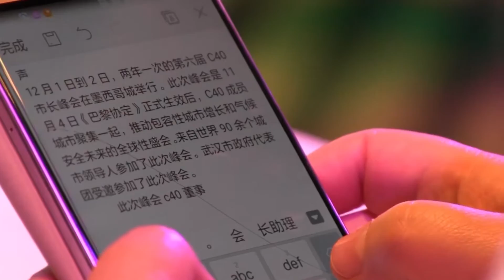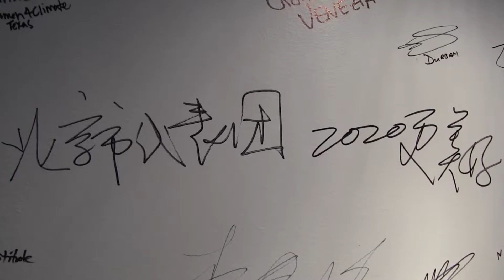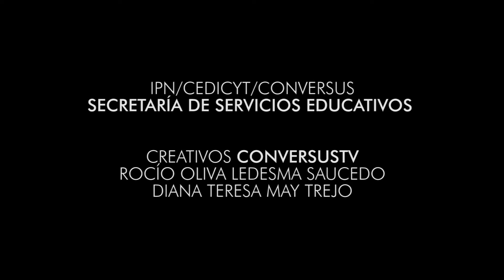C40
Las ciudades C40 tienen un impacto global significativo en la reducción de emisiones de gases de efecto invernadero y riesgos climáticos. La reunión celebrada el 1 y 2 de diciembre de 2016 en la Ciudad de México  representa un foro eficaz donde pueden colaborar, compartir conocimientos y conducir acciones significativas y sostenibles sobre el cambio climático.

¡No te pierdas Plan C!

En ConversusTV